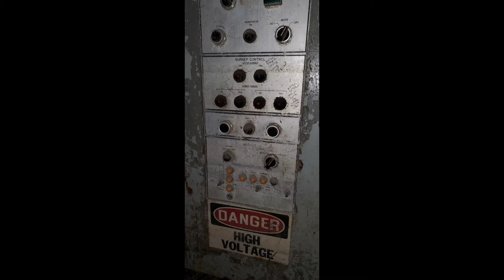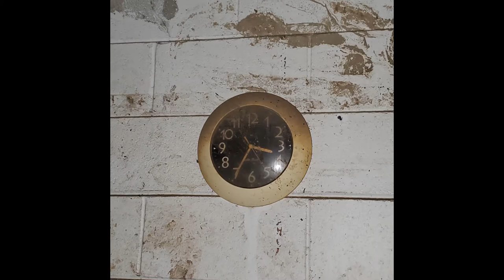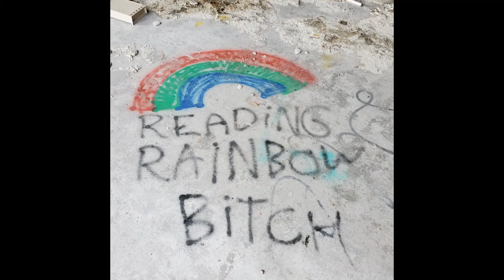mercy hopsital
lindy boggs medical center, NOLA, Louisiana, urban decay ,street art, graffiti , abandoned hospital, ambiance
written directed and produced by D.F0rm